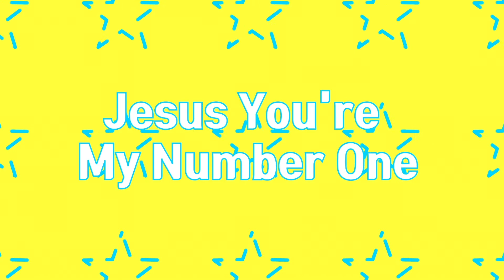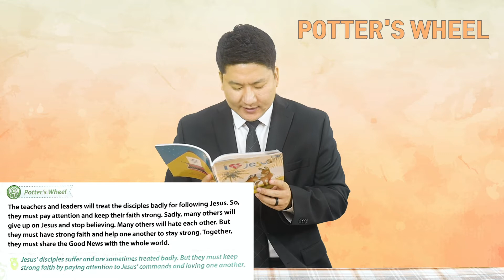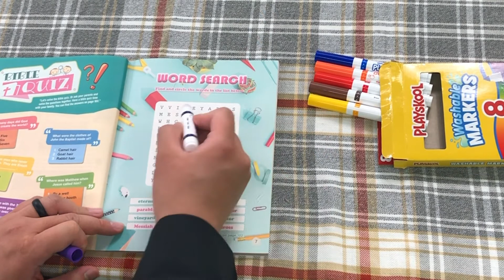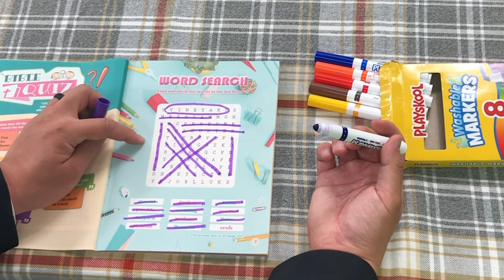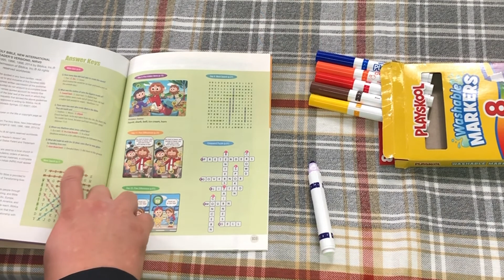Kids Service [GEM2] 3.17.21 l Matthew 24:1-14 l Wednesday ServiceㅣGCJC